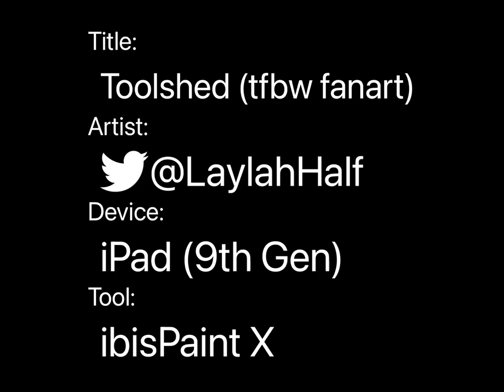Toolshed (tfbw fanart)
Just some fanart